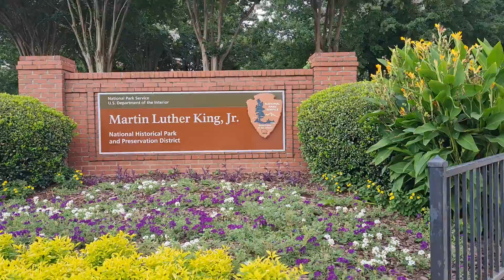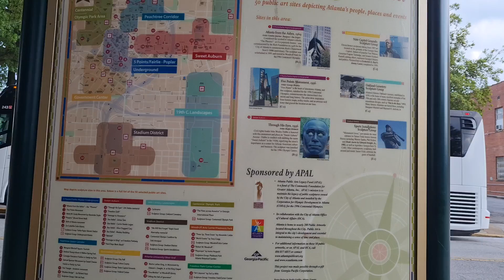Recorriendo vida y obra de Martin Luther King en Atlanta 2da parte Julio 2021